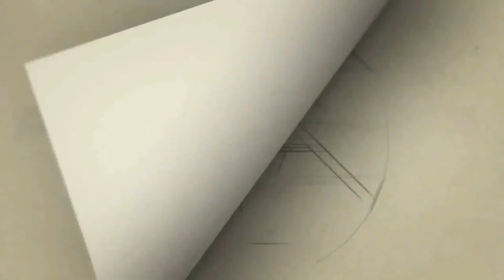நிர்வாகிகள் உடன் அதிமுக கூட்டணி உறுதி: தேமுதிக அவைத் தலைவர் இளங்கோவன் பேட்டி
cithiraitv சித்திரைடிவி தேமுதிக நிர்வாகிகள் உடன் அதிமுக கூட்டணி உறுதி: தேமுதிக அவைத் தலைவர் இளங்கோவன் பேட்டி

தேமுதிக நிர்வாகிகள் உடன் அதிமுக கூட்டணி உறுதி என்ற நிலைபாட்டினை எட்டியுள்ளோம். அதிமுகவுடன் தேமுதிக வெற்றிக்கூட்டணியாக அமையும். அடுத்த கட்ட பேச்சுவார்த்தையில் தொகுதிகள் குறித்து பேசப்படும் என்று தேமுதிக அவைத் தலைவர் இளங்கோவன் பேட்டி அளித்துள்ளார். 2019 மக்களவை தேர்தலில் தேமுதிகவுக்கு வழங்கப்பட்ட வட சென்னை, கள்ளக்குறிச்சி, விருதுநகர், திருச்சி ஆகிய 4 தொகுதிகளை தற்போது ஒதுக்க அதிமுக தரப்பில் தயாராக இருப்பதாக தகவல் தெரிவித்துள்ளனர்.

மேலும், இது குறித்து தேமுதிக அவைத் தலைவர் இளங்கோவன் செய்தியாளர்களுக்கு அளிக்கும் பேட்டியாவது.,,